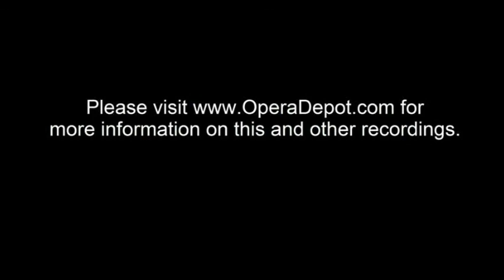Bacchus' entrance from Ariadne auf Naxos with Lucina Amara & Richard Lewis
Bacchus' entrance from Strauss' Ariadne auf Naxos

Ariadne - Lucine Amara
Bacchus - Richard Lewis
Zerbinetta - Rita Streich